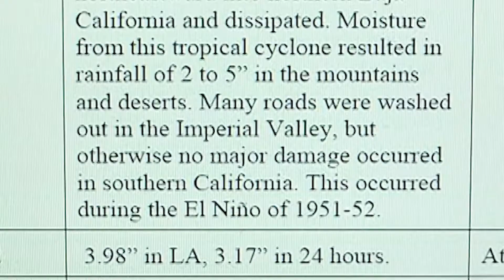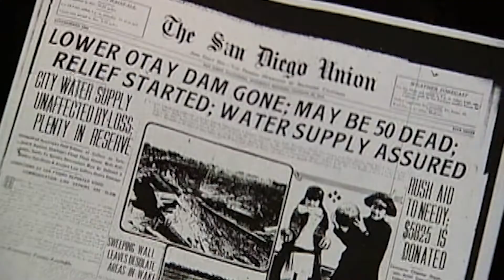About San Diego: The Rainiest Years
Where were you during these soaked years? Here’s the soggy saga of San Diego’s top ten wettest years since record keeping began and how it affected everyday life.
Will we ever top any of these years or is the California drought becoming the state's norm?